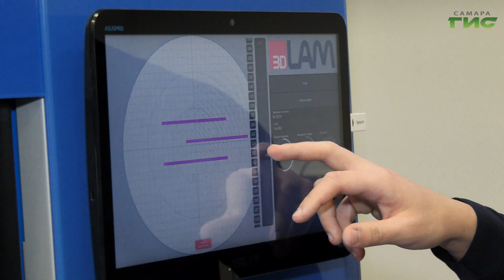Президент России Владимир Путин обратился с посланием к Федеральному Собранию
Главное политическое событие сегодняшнего дня. Президент Владимир Путин в девятнадцатый раз обратился к Федеральному собранию с посланием. Он поставил задачи на ближайшие  шесть лет и рассказал о новых национальных проектах, которые будут реализованы в ближайшее время. На что они будут направлены, в нашем сюжете.